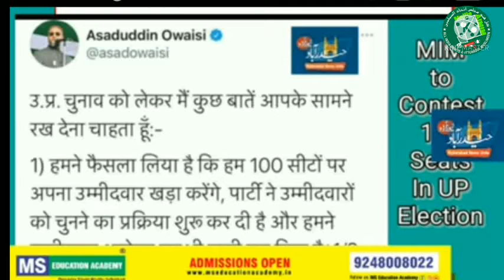Asaduddin Owaisi 100 seats claim refuted by a Rajbhar up election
ye sab saman use Karta Hun main main video banane ke liye
camera is mobile phone redmi 8A dual
to end face light 2 iVoltaa 10 inches Ring Light with Tripod Ring Flash.
L
Lens camera Nehnovit 8X Zoom Telescope DSLR Blur Background Effect Mobile Telescope  kit for All Mobile Camera and Android & iOS Devices  Lens
Tripod Mobail
green screen parda
mobile sound mic

ABBAS ALAM
(from Bhagalpur Bihar India)majlis_aimim